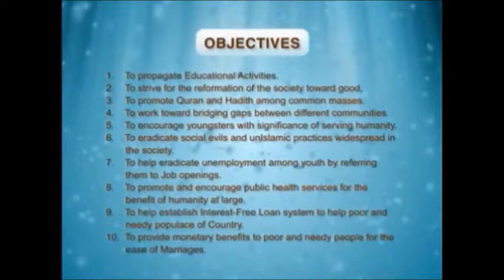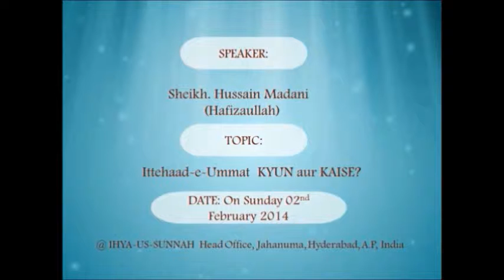Ittehad e Ummat by Shaykh Hussain Madani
This Video is presented / published by:
{IHYA-US-SUNNAH} Educational and Welfare Society, Jahanuma, Falaknuma, Hyderabad, A.P, India.